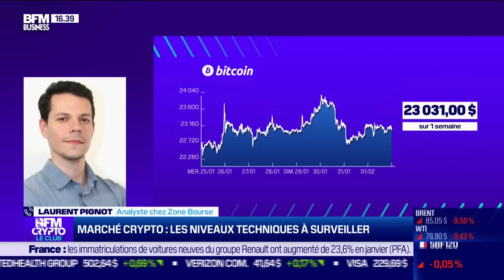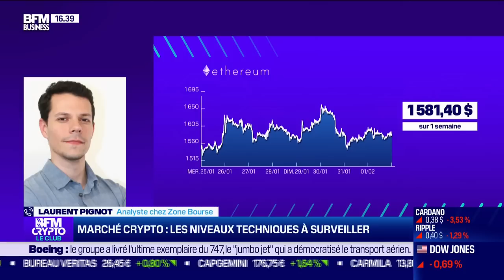BFM Crypto, le Club: euro numérique, la BCE envisage la création d'une application de paiement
Ce mercredi 1er février, Valentin Demé, journaliste chez Cryptoast, Christophe De Beukelaer, député belge "Les Engagés" et Laurent Pignot, analyste Zone Bourse, ont évoqué le potentiel du Bitcoin après 40% de hausse depuis janvier, la conversion de tout un salaire en Bitcoin et la BCE envisageant la création d'une application de paiement en euro numérique, dans BFM Crypto, le Club dans l'émission BFM Bourse présentée par Guillaume Sommerer. BFM Bourse est à voir ou écouter du lundi au vendredi sur BFM Business.